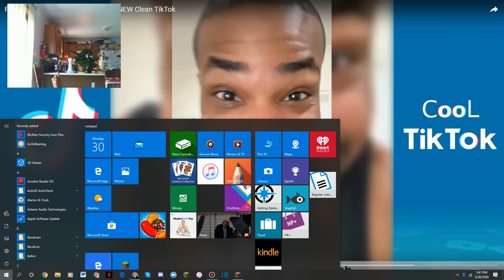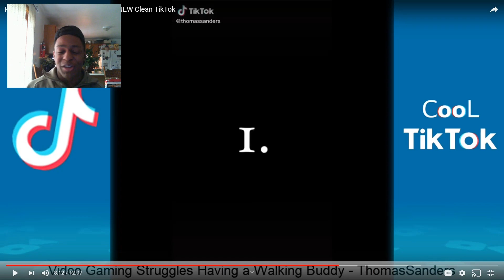TRY NOT TO LAUGH! (TIK TOK EDITION)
Ladies and Gentlemen! I hope you all enjoy this try not to laugh tik tok edition!